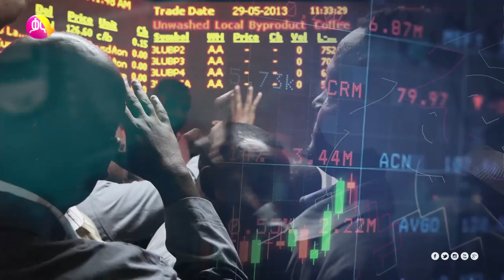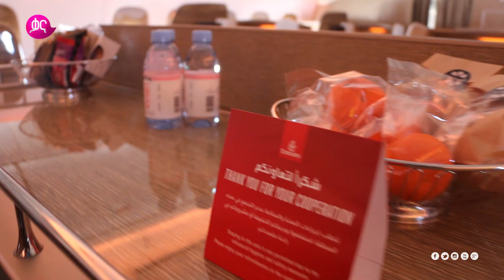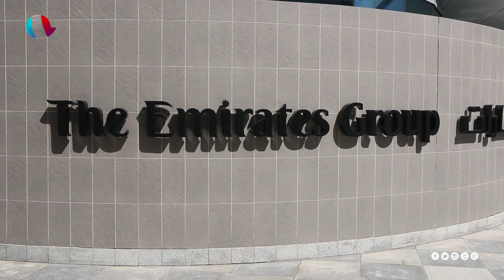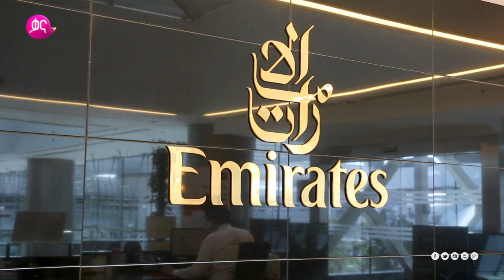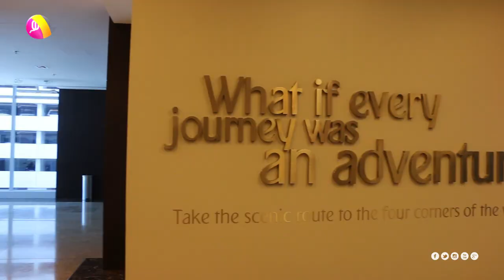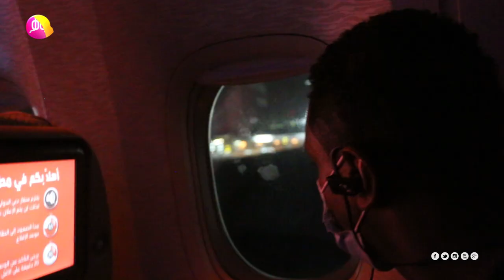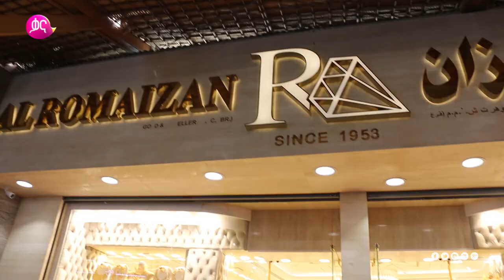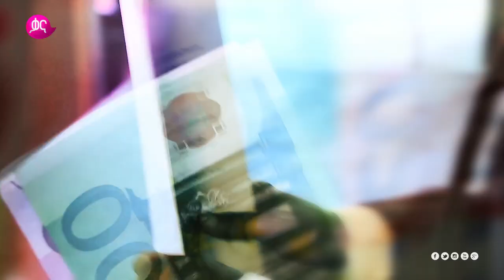Impact Of The COVID-19 Pandemic On Aviation Industry | Sheqela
ሽቀላ ዘወትር ሰኞ ከምሽቱ 12፡30 ላይ በቃና

Sheqela every Monday 6:30 PM only on Kana TV